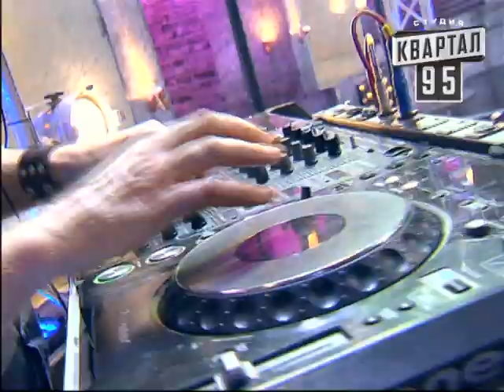Бойцовский клуб 7 сезон выпуск 8й от 12-го сентября 2013г - Валерий Жидков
Валерий Жидков - Тамбовский Волк, все номера